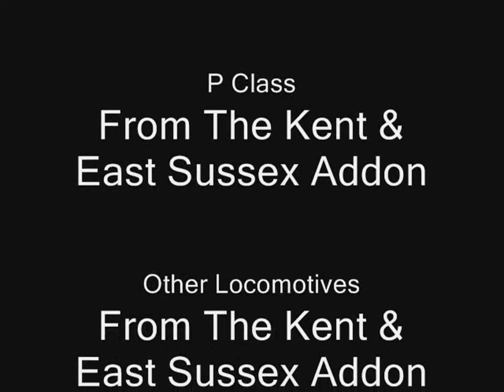Microsoft Train Sim (MSTS) - P Class to Rolvenden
A Run on the Kent & East Sussex addon for Train Simulator using a P Class 0-6-0 Steam Locomotive. Enjoy :D